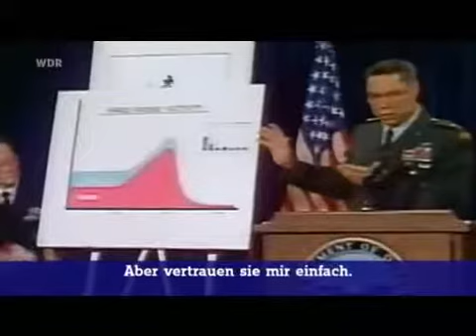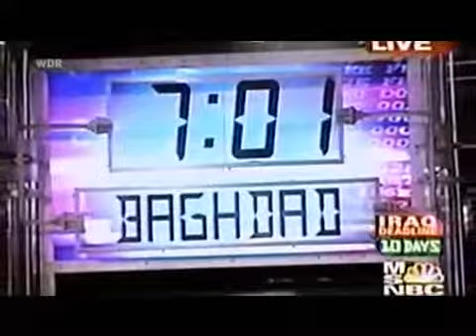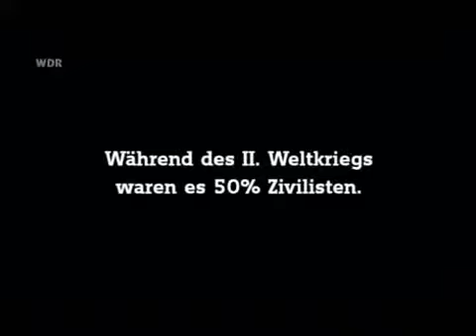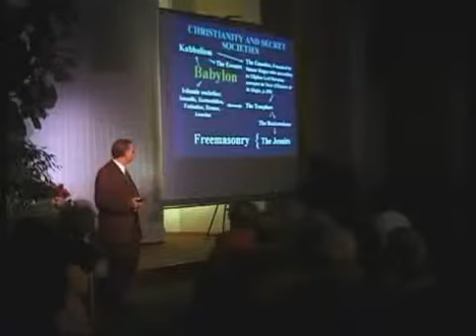Video Germania Teil 3/8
Die Hintergründe werden in diesem Video dargestellt, warum der Kirchenstaat Fürstentum Germania entstanden ist. Es handelt sich dabei um einen Zusammenschnitt von mehreren Berichten, die sich im Grundsatz um das gleiche Thema drehen, welche aus verschiedenen Gesichtspunkten betrachtet werden. Auch wenn es zunächst nicht so scheint, so hängen die unterschiedlichen Ansichten und Fakten derart zusammen, daß das Schlußwort einer amerikanischen Abgeordneten durchaus